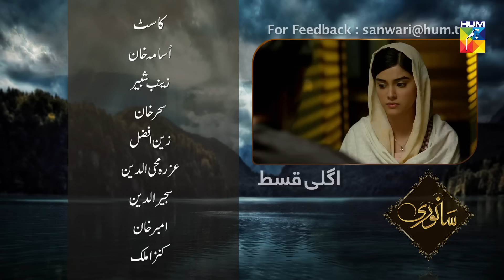Sanwari Episode #44 HUM TV Drama 25 October 2018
Sanwari Episode #44 HD Official video - 25 October 2018 at HUM TV official YouTube channel.

Watch Sanwari Episode #44 HD - Sanwari is a latest drama serial by HUM TV and HUM TV Dramas are well-known for its quality in Pakistani Drama & Entertainment production. Today HUM TV is broadcasting the Episode #44 of Sanwari. Sanwari Episode #44 in HD Quality 25 October 2018 at HUM TV official channel. Enjoy official HUM TV Pakistani Drama with best dramatic scene, sound and surprise.

Written by
Abida Manzoor Ahmed